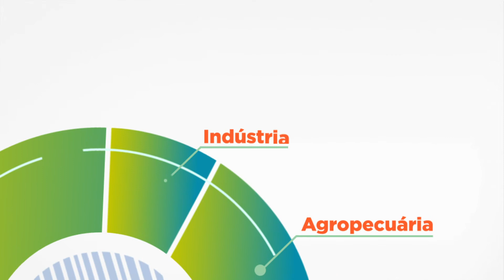Municípios e sua Economia - Muribeca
O município de Muribeca está localizado no agreste sergipano, a setenta e dois quilômetros da capital, Aracaju. Com mais de sete mil habitantes, o município tem no São Pedro, uma das principais festas da região, atraindo visitantes de Sergipe e de outros estados. A economia de Muribeca está baseada nas culturas de feijão, mandioca e milho. Mas a criação de gado de corte e a produção de leite também contribuem para a renda do município e sustento das famílias.